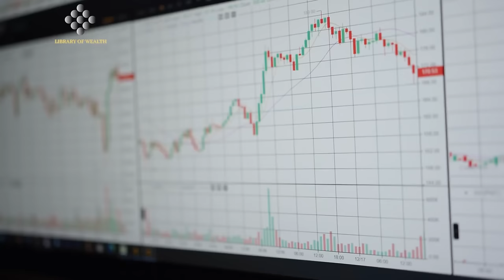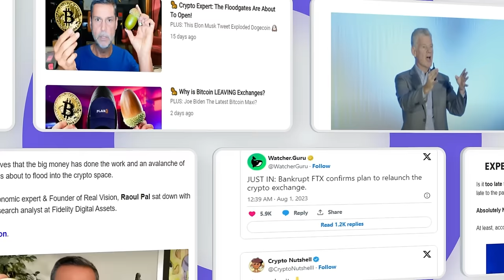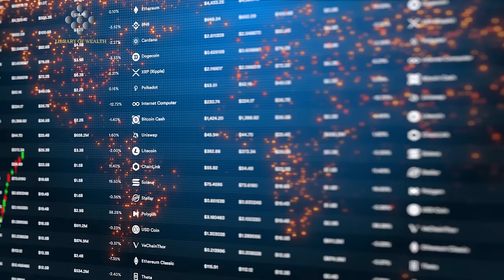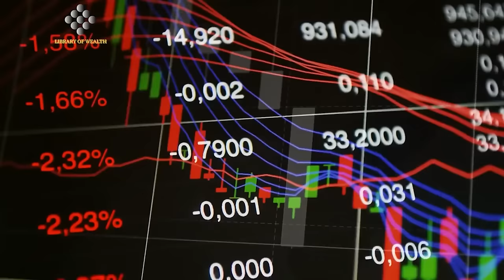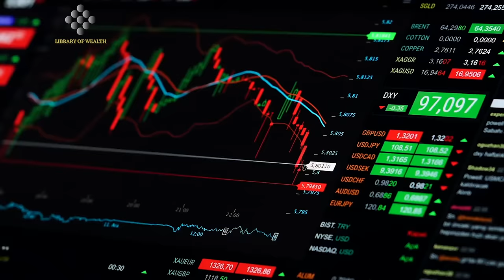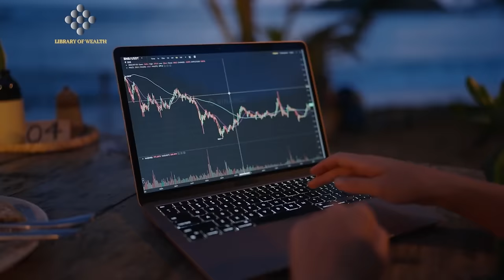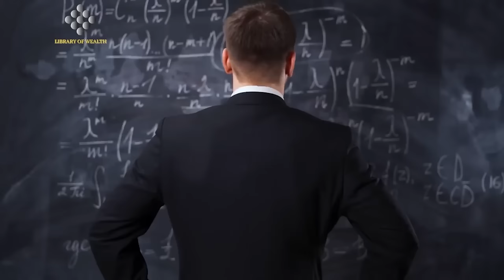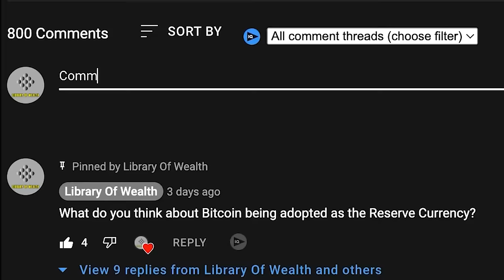"Watch Bitcoin 200X When This Happens" - Michael Saylor New Bitcoin Prediction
Michael Saylor is the undisputed King of Bitcoin. Just this past week he announced on twitter that he has bought an additional 155 Bitcoin for $5.3 Million dollars, which  brings his total to 158,400 Bitcoin.

The craziest thing of all, is that Saylor says he still gets anxiety when he sleeps because he has not bought enough.

That’s the amount of conviction he has that Bitcoin is the single greatest opportunity of all time.

This isn’t Saylor’s first rodeo either. Back in the DotCom boom and beginning of early tech, Saylor bought and held names such as Apple, Amazon, Facebook and Google, making over $500 million dollars.

Which means one thing is for certain, Saylor knows how to identify and to hold onto Winners.In this interview, Saylor breaks down his entire conviction thesis, from when he first bought Bitcoin to why he think’s it’s ridiculous to try and buy in and sell out to get an edge.

Make sure to stick around to the end of the video where Saylor breaks down simply why there’s no better asset for investment than Bitcoin.

CREDITS:
LABITCONF
Bitcoin, the smart asset class for Argentina - Michael Saylor